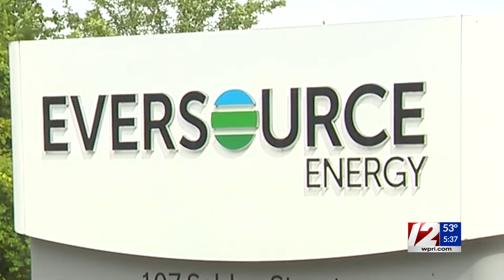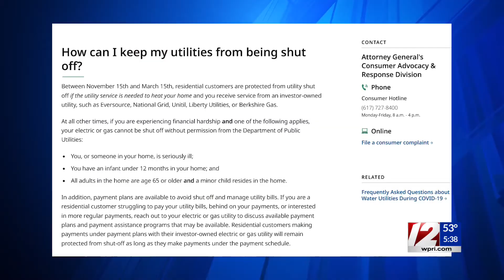Experts anticipate rise in utility scams as winter approaches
Gina Marini reports.